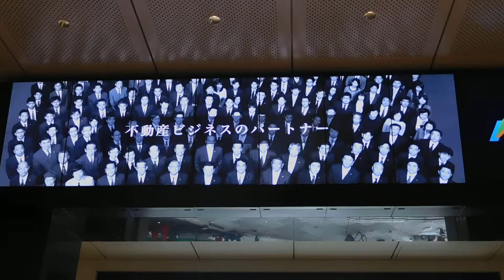DSCN9920東京駅20161207トーキョーステーションビジョン 冬Ver浅草